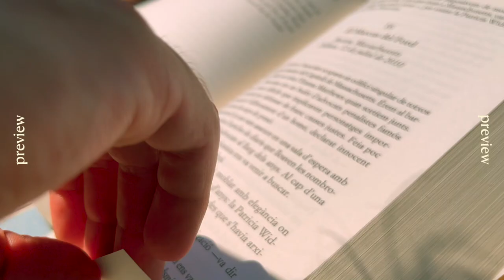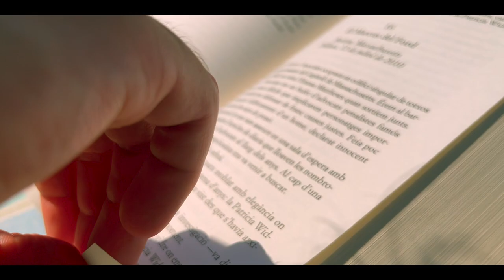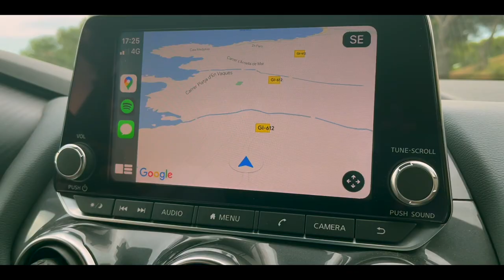un día de verano conmigo 🐠 | haul SHEIN, mi rutina, mis planes preferidos…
hola, holaaa 🧸

Aquí vas a encontrar vídeos sobre productividad en el día a día en casa y minimalismo digital

     ‣ camara | iphone 13, canon 750D, fujifilm X-T30

00:00 preview
00:16 haul shein
08:07 nos vamos
08:29 bon dia
09:30 playita
12:11 vamos a hacer fotos
14:29 outro

💜 𝐦𝐮𝐬𝐢𝐜𝐚
ꔛ Music by Helkimer, Dolve Gando - Men Cry for Love Too
ꔛ Music by Kumotte Beats